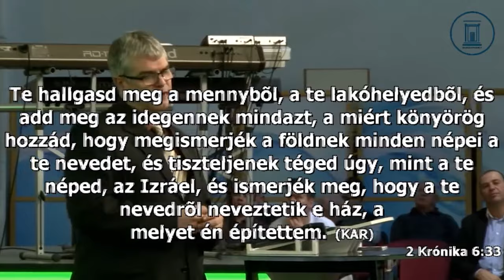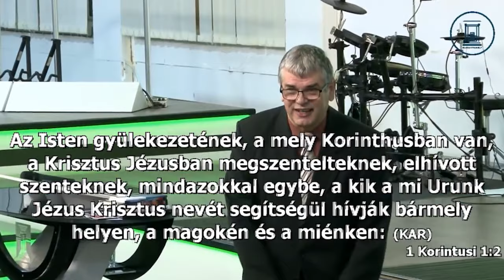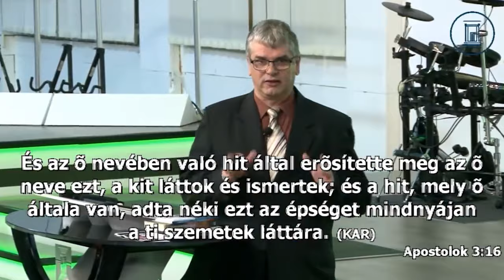Isten nevének jelentése | Bondor Sándor | 2016.12.10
Jó helyen vagy, és most olyan közösség részese lehetsz, ahol az Isteni üzenetek és a közösségi fejlődés magas színvonalon elérhetőek. Itt mindig találsz majd valami inspirálót, ami segít az életedben.

Ha van imakérésed, kérjük írja meg itt Szívesen segítünk.

Az élmény fokozásához mostantól elérheted tartalmainkat a kedvenc platformjaidon is, ideértve a Spotify-ot és a Rumble-t is. Így soha nem maradsz le semmiről, és ott lehetsz, ahol neked a legkényelmesebb.

A Hitcast pedig egy izgalmas podcast, ahol mélyebben elmerülhetsz a kereszténység és hasonló témák világában. Mindig friss gondolatokkal és inspiráló beszélgetésekkel vár rád. Érdemes ráhangolódni!

Ne felejtsd el meglátogatni honlapunkat is, ahol további információkat találsz rólunk Itt mindig naprakész hírekkel és eseményekkel várunk.